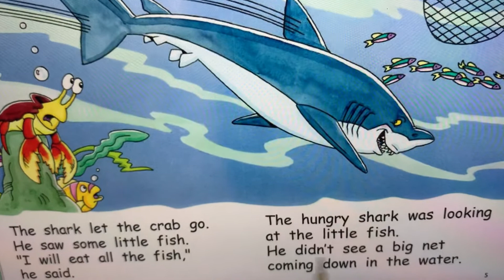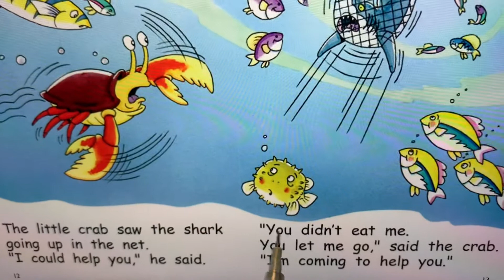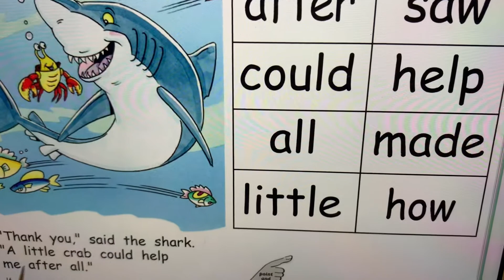Kids Read Aloud:Shark And Crab